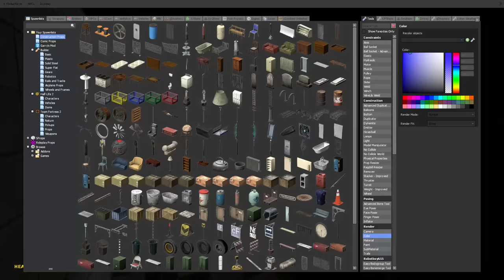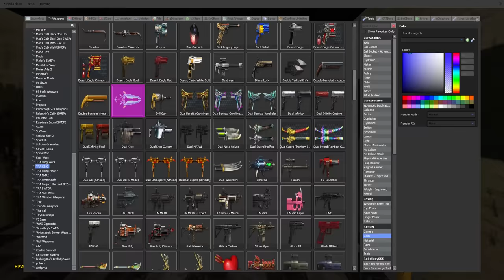CARTOON CAT & DOG PRISON ESCAPE! (Garry's Mod Sandbox) | JustJoeKing